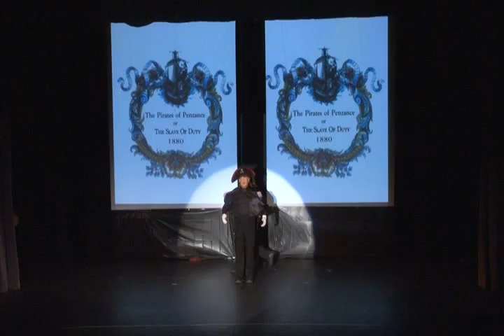"I" and his Dressers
Gee ‘n Ess & “I” is a one-man musical show five years in the making that highlights 11 of the light comic operas of W.S. Gilbert (Gee) and Arthur Sullivan (Ess) including: The Mikado, The Pirates of Penzance and H.M.S. Pinafore. The show is a culmination of community talent, years of planning and a deep appreciation for Gilbert and Sullivan and the impact they had on the Arts.

Gee ‘n Ess & “I” is unique in its delivery. The live, on-stage “I”, that is, George Jarden (who wrote the show), sings, dances, acts and interacts with pre-videoed musical and dramatic vignettes (played by himself) displayed on two projection screens above the stage.  Also on video are a variety of still-art cartoons and caricatures, and text titles and notes identifying songs and moments, complementing the on stage and moving video action.  Gee ‘n Ess & “I” features portions of some 70 G&S songs and acting bits, and a like number of roles!

The complexity of the presentation has required the devoted and insightful creativity of a bevy of brilliant designers (Creative Team), who have brought to the show their talents in stage direction, graphic arts, choreography, digital score creation and sound mixing, costuming and video shoot and editing.